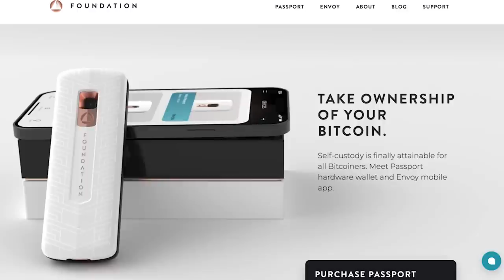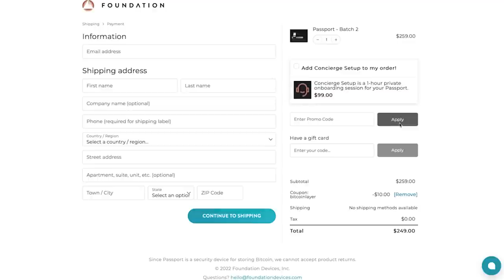Jeff Booth: The Dawn of Decentralized Web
Welcome to The Bitcoin Layer, where we bring you research, analysis, and education for all things bitcoin and macro. In this episode, Jeff Booth returns to the channel to discuss the network effects of the centralized web and how bitcoin applications can leverage this in applications like Nostr to accrue value for the users forever. Jeff lays out an exciting decentralized landscape and highlights multiple instances where the centralized web could be replaced with free and censorship resistant technology.

"That change, from a centralized world to decentralized world is underway right now and it produces vastly less risk to individuals and our collective."